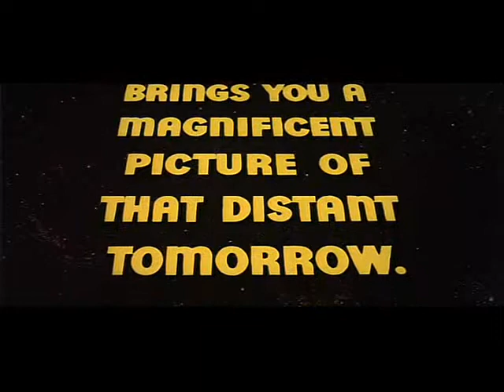Forbidden Planet (1956) - movie trailer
Forbidden Planet (1956) with  Walter Pidgeon, Anne Francis, Leslie Nielsen